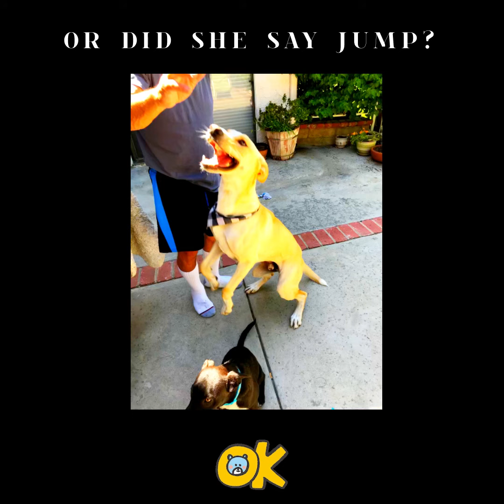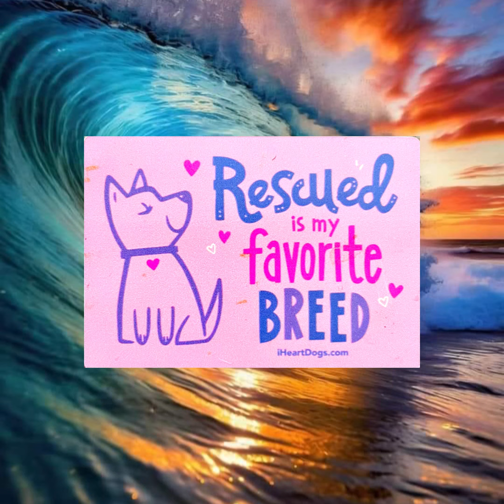Puppy Games Let’s Play! (Starring You Nose Who!)@musicmamasmoviesforkids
Puppy Games Let’s Play! (Starring You Nose Who!)
A New Video Made With Love From Our Pup Pack Mama
Description By Mama’s K9 Executive Assistant Ginny
“I think it is pup-propriate for me to give you guys a description of this video because I am the star! Although I do have to share screen time (and credits) with my brother Sully The Sullinator  and my sister Ms Bree The OG.
We all love to play games, but who doesn't? My favorite puppy game is chasing those pesky squirrels.
Mama has said that I am a professional troublemaker and I suppose there is some truth to that be-paws they also call me “The Instigator". Probably because I am the one who will usually "invite" my siblings to play. This invitation might include nipping at their nose like a canine Jack Frost.
Don't worry, it is all friendly fun. For me anyway!
We love to go for walks, and all of us go pup crazy when we hear the word walk or see anyone approach the leashes. Mama thinks it's funny to watch us running around in anticipation of an awesome walking adventure.
We love to roll around in the grass or the snow if it's winter.
We love to challenge each other and see who is the smartest puppy in the pack.
We love to get treats so we will perform the tricks we have learned to get our biscuits.
My specialty is the “Nommy Dance".
Bree is known for her speaking ability. Be-paws when Mama says "speak, she will speak and tell you how she feels about having to speak before treat.
Sully is big and dopey so when he attempts to dance it just looks silly. But he is pretty good at jumping. Unfortunately, this includes jumping on people and he has knocked the smaller people off their feet.
Mama is a musician and she chooses music for her videos that we think is pretty purrfect. So we would like to thank the musicians Stationary Sign for the cool song “Backwards Walk".
Thank You to Mama for making another cool video starring me!
Have fun with us and Let’s Play!
Love Ginny or
Love,
Ginny
I give this video a 3 “Paws 🐾🐾🐾 Up!”
Mama, can I get my cookie &treats now?
Invoice For Description Services: 4 large dog biscuits, 1 rawhide bone, 2 Griller Treats and
9 Tasty Chicken Training Treat Bites cuz they are small”.